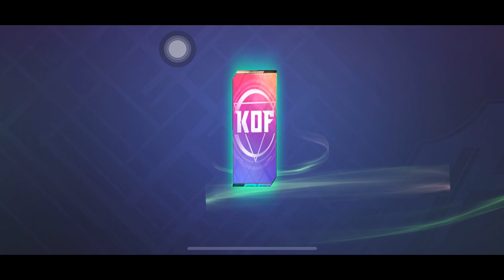Is still worthy to get epic skin event’s KOF?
Free Skin